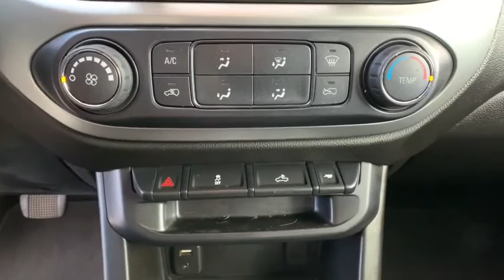2018 Chevrolet Colorado Reno, Sparks, Elko, Lake Tahoe, Mammoth, NV PM1646B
Graphite Metallic Used 2018 Chevrolet Colorado available in Reno, Nevada at Michael Hohl GM. Servicing the Sparks, Elko, Lake Tahoe, Mammoth, NV area.

2018 Chevrolet Colorado LT Graphite MetallicbrbrAt Michael Hohl Motor Company it is all about you!!! Come see us for a no hassle, no pressure buying experience. Serving all of Nevada and Northern California since 1984.brbrColorado LT, 4D Crew Cab, 4WD.brbr8-Speed Automatic V6brbrAwards:br  * 2018 KBB.com Best Resale Value Awards   * 2018 KBB.com 10 Most Awarded BrandsbrbrAt Michael Hohl Motor Company it's ALL ABOUT YOU!!